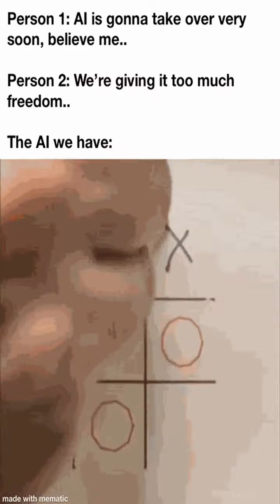Daily short memes Wednesday June 22nd!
Giving you the hottest memes of the day!